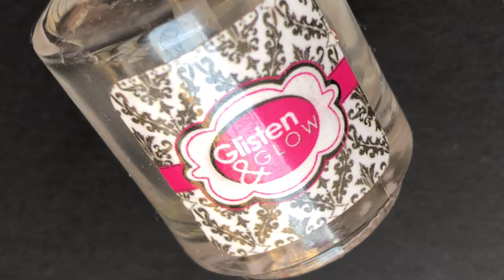Tropical Nail Art || Easy Stamping Nail Art for Short Nails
Hey Guys,

I am on vacation but I got a little time and internet to upload this video for you all. This is an easy and simple nail art design for short nails.

Love
Ammu

💜 Products Links 💜

✅ Base coat : Inglot base coat from their physical store
✅ Black Base: Miniso Physical Store

YT Library

💠The abstract Image : Image by JL G from Pixabay